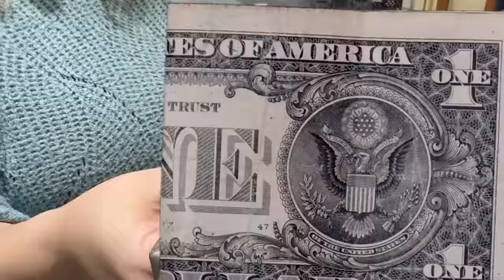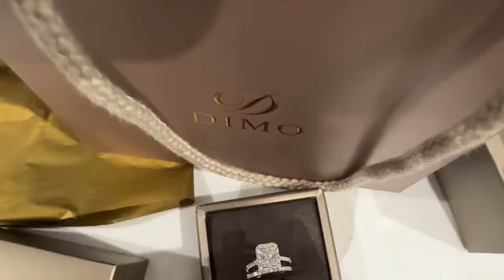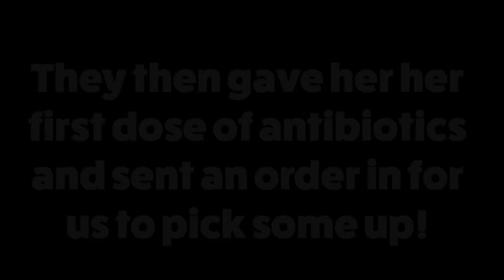We Had To Rush Our Baby To The ER!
An unexpected turn of events in the Churco Family! 😱 We had to rush our baby to the ER! 🚑 Join us in this emotional rollercoaster as we navigate through this challenging situation. Your support means the world to us, ChurcoFamily! 💖

We appreciate your love and support as we continue to share our family's story. Remember, family is everything! 💕